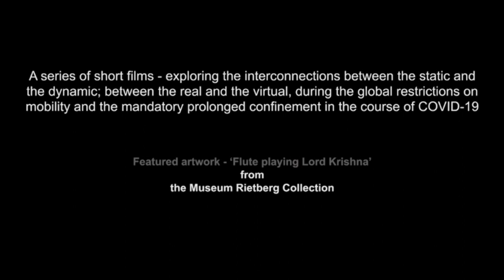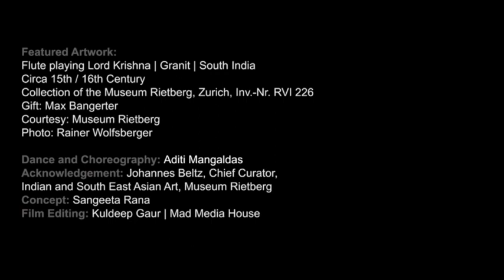The Melody Within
Chhatrapati Shivaji Maharaj Vastu Sangrahalaya, Aditi Mangaldas Dance Company, Nrityanjali and Museum Rietberg present 'The Melody Within' - A dance performance by Aditi Mangaldas followed by a panel discussion with Dr. Johannes Beltz, Vice Director, Museum Rietberg, Zurich, Dr. Anonna Guha, Managing Director, Nrityanjali Group, Mumbai and Aditi Mangaldas, Head, Aditi Mangaldas Dance Company - The Drishtikon Dance Foundation, New Delhi.

 ‘The Melody Within’ explores the social relevance of art,  across cultural and geographical boundaries. In conversation with Aditi Mangaldas and Dr. Johannes Beltz, Dr. Anonna Guha also seeks to delve within ourselves to look for the Melody Within Us.

‘Connecting Across Space & Time : Krishna, The Melody Within’, is a short film by Museum Rietberg | Zürich, Switzerland and Aditi Mangaldas Dance Company - The Drishtikon Dance Foundation | India, exploring the interconnections between the static and the dynamic; between the real and the virtual, during the global restrictions on mobility and the mandatory prolonged confinement in the course of COVID-19.